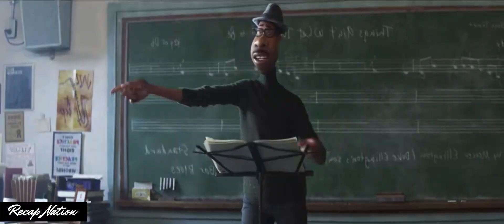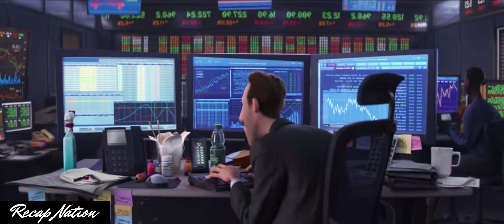He DIED, and his SOUL CHEATED its way BACK to his earthly body.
Hi
Welcome to recap nation
Today we are recapping an animated movie called Soul
The movie is about a man called Joe, Joe is a middle-school band instructor whose life hasn't gone as planned. His main love is jazz, and he's rather talented at it. But when he died he journeys to the land of death and cheated his way back to earth.